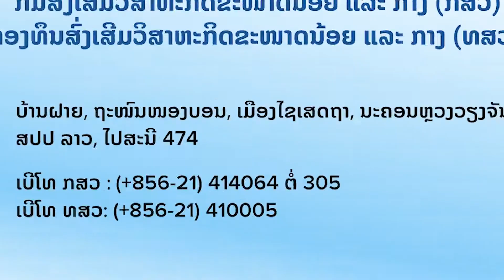ບົດສຳພາດ ທ່ານ ນາງ ສີ ອຸຕິຍະ ຫັດຖະກຳຕໍ່າຫູກ ບ້ານໂພນທອງ, ເມືອງນາຊາຍທອງ, ນະຄອນຫຼວງວຽງຈັນ